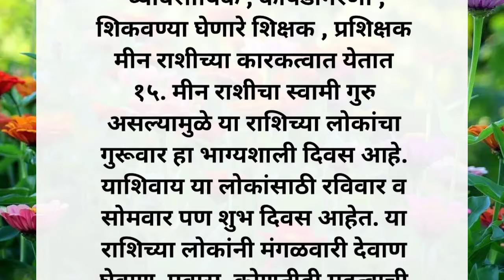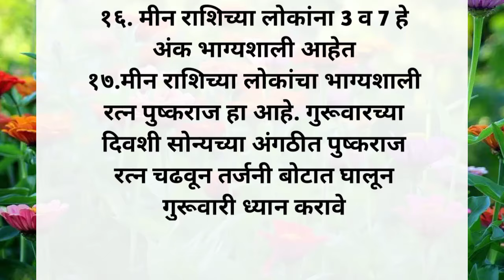अवश्य बघा 🙏 मीन राशीच्या व्यक्तींचा स्वभाव || Meen Rashi In Marathi